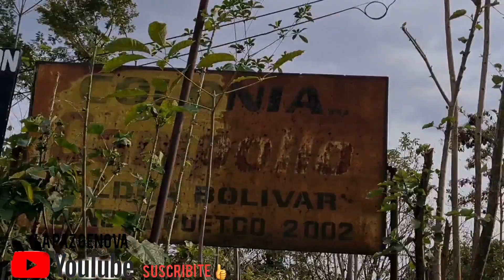Hijo de doña luisa se arrastra al no contar con una silla de ruedas y visite otras familias